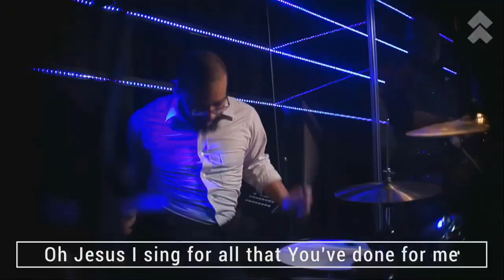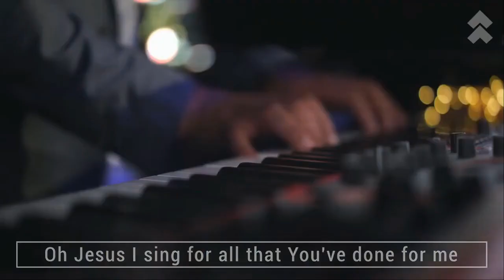Battle Belongs/ This Is Amazing Grace/What a Beautiful Name (FCF Worship)